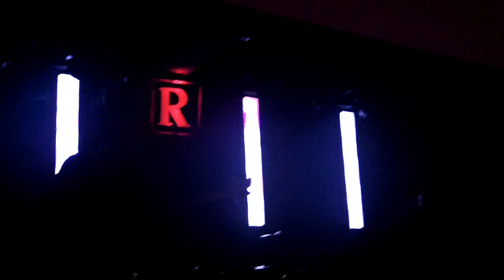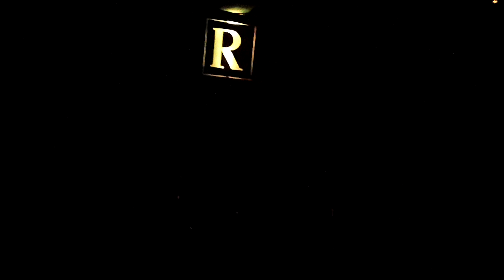LIGHT THE PATH - Live @ La Respuesta, San Juan, PR - September 30, 2023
PR metalcore band Light The Path performing live.